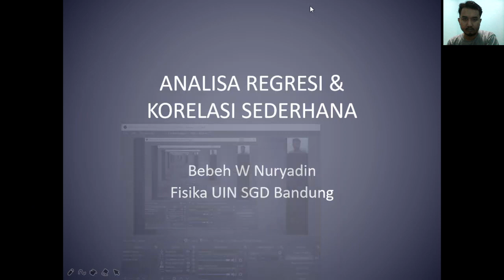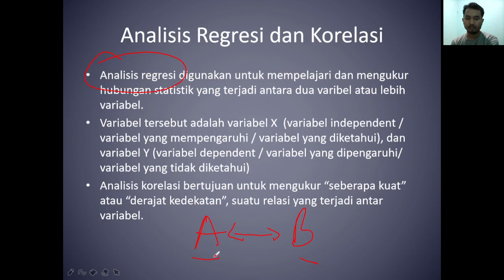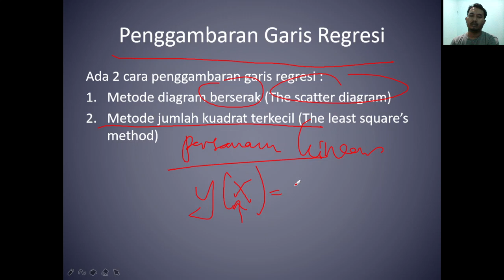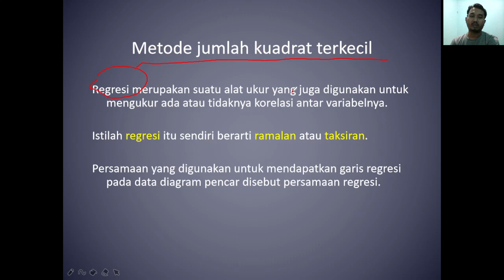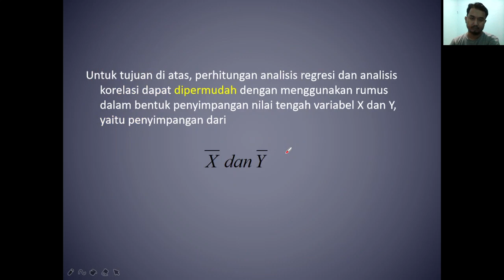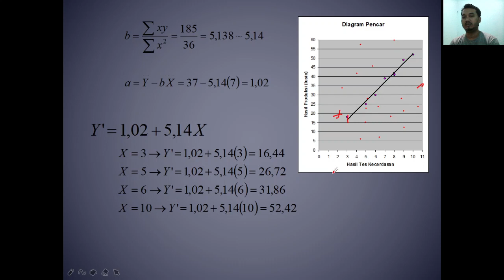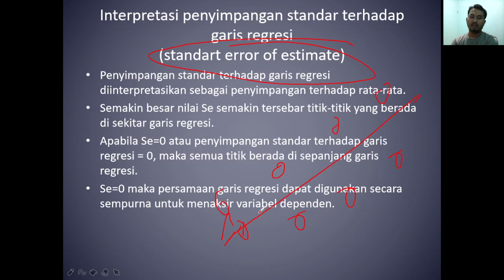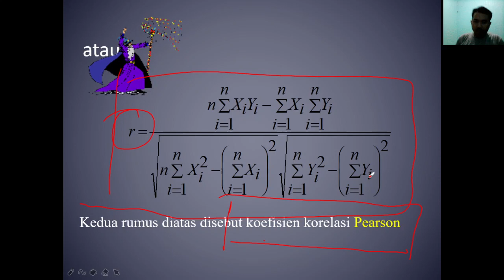MPPD Fisis - Analisis Regresi dan Korelasi